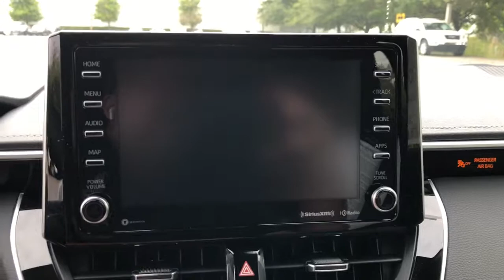2021 Toyota Corolla Hatchback Fort Lauderdale, Coconut Creek, Hollywood, Tamarac, Coral Springs, FL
New 2021 Toyota Corolla Hatchback available in Fort Lauderdale, Florida at Lipton Toyota. Servicing the Fort Coconut Creek, Hollywood, Tamarac, Coral Springs, FL area.
2021 Toyota Corolla Hatchback XSE - Stock#: N138011A - VIN#: JTNC4MBE0M3138011

Lipton Toyota
1700 W Oakland Park Blvd

Wind Chill Prl 2021 Toyota Corolla Hatchback XSE FWD CVT 2.0L I4brbrRecent Arrival! 30/38 City/Highway MPGbrbrbrLipton Toyota is proud to have served South Florida for over 30 Years. Customers may be eligible for more rebates and incentives. Please see dealers for details.
Wheels: 18 Bright Machine-Finished Aluminum,Heated Sport Front Seats,Leather Upholstery,Radio: Audio Plus,Piano Black Inner Door,Blind Spot Monitor (BSM),Dual Mode Air Conditioner,Driver 8-Way Power & Passenger Manual Front Seats,Front Fog & Driving Lamp,mph Speedometer,4-Wheel Disc Brakes,6 Speakers,Air Conditioning,Electronic Stability Control,Front Bucket Seats,Front Center Armrest,Leather Shift Knob,Spoiler,Tachometer,ABS brakes,Alloy wheels,Automatic temperature control,Brake assist,Bumpers: body-color,Delay-off headlights,Driver door bin,Driver vanity mirror,Dual front impact airbags,Dual front side impact airbags,Four wheel independent suspension,Front anti-roll bar,Front dual zone A/C,Front fog lights,Front reading lights,Heated door mirrors,Heated front seats,Illuminated entry,Knee airbag,Low tire pressure warning,Occupant sensing airbag,Outside temperature display,Overhead airbag,Overhead console,Panic alarm,Passenger door bin,Passenger vanity mirror,Power door mirrors,Power driver seat,Power steering,Power windows,Radio data system,Rear anti-roll bar,Rear seat center armrest,Rear side impact airbag,Rear window defroster,Rear window wiper,Remote keyless entry,Security system,Speed control,Speed-sensing steering,Split folding rear seat,Steering wheel mounted audio controls,Telescoping steering wheel,Tilt steering wheel,Traction control,Trip computer,Turn signal indicator mirrors,Variably intermittent wipers,Front beverage holders,Compass,AM/FM radio: SiriusXM,Exterior Parking Camera Rear,Auto High-beam Headlights,Emergency communication system: Safety Connect with 1-year trial,Apple CarPlay/Android Auto